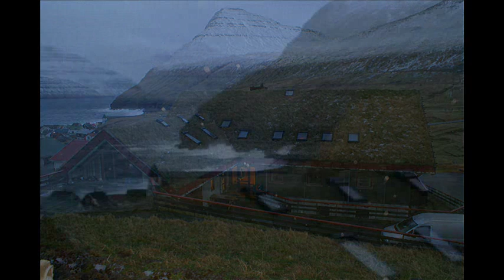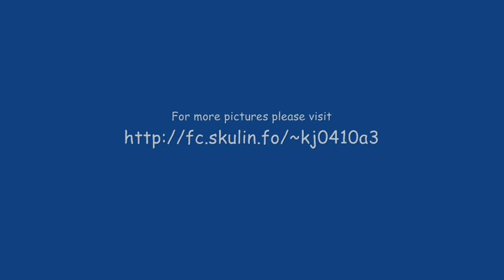Faroe Islands - In pictures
Some pictures of the beautiful Faroe Islands. Music performed by faroese Eivør and Bill Bourne